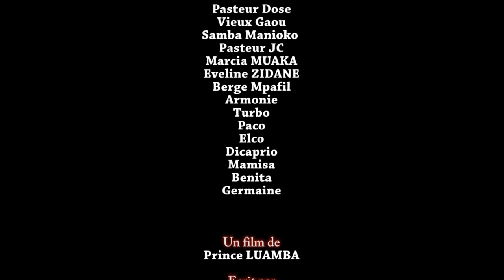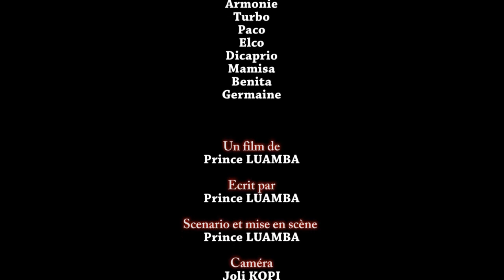MANKIONA Ep 7 Fin Theatre Congolais Rais,Davina, Darling,Turbo,Vieux Gaou